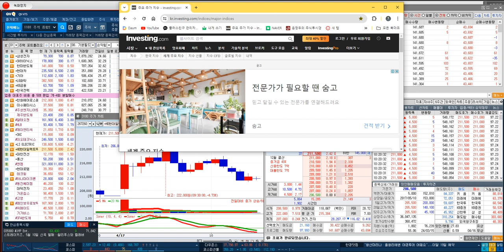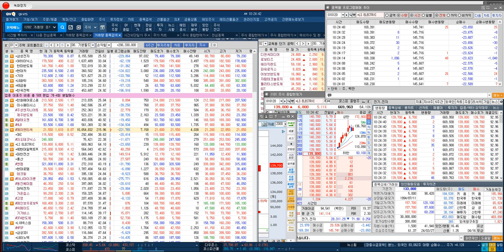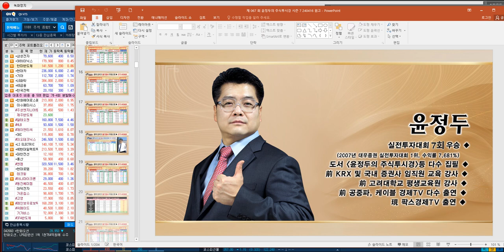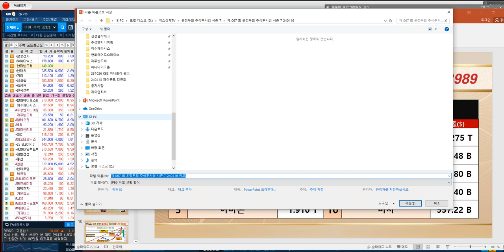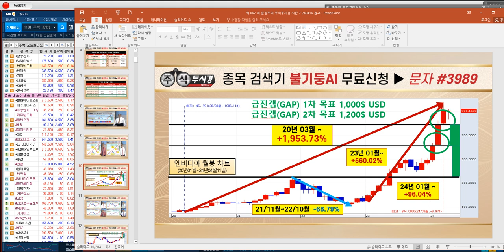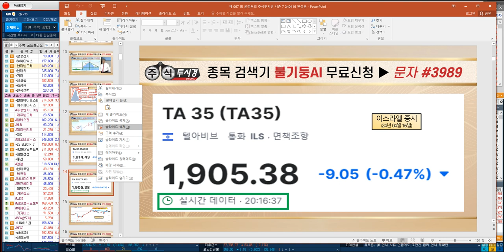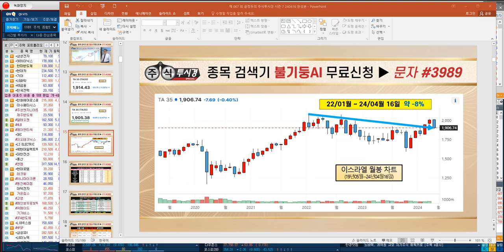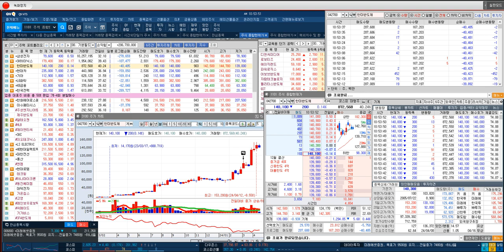[V자 폭등 임박 포트폴리오 전략]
♣ SK하이닉스 161% 따↑따블 EVENT

♣ SK하이닉스 161%↑신고가
◆ 불가둥AI 118,000원 포착

★ 외국인 & 기관 매집 1위
★ 2월 하순 HBM3E 출하
★ D램 고정거래가 지속 강세
★ 낸드플래시 고정거래가 인상

★ 2024년 04월 08일 22:00

★ 2024년 04월 03일 10:33

★ 2024년 03월 29일 22:00

★ 2024년 03월 21일 15:57

★ 2024년 02월 29일 15:35

★ 2024년 02월 06일 00:39